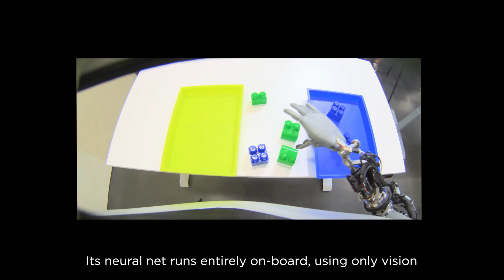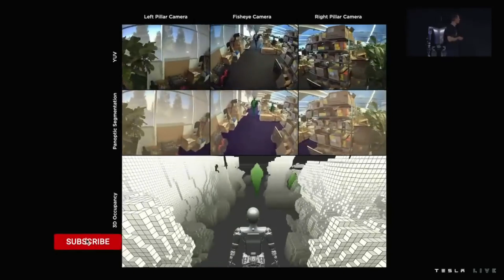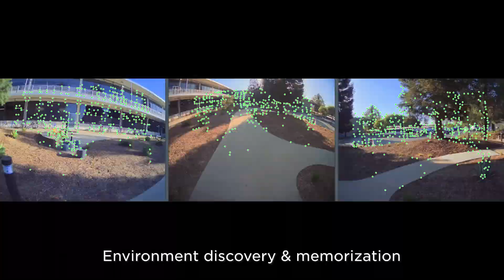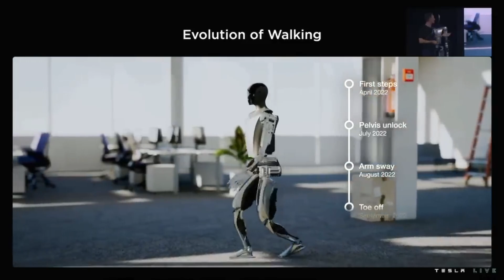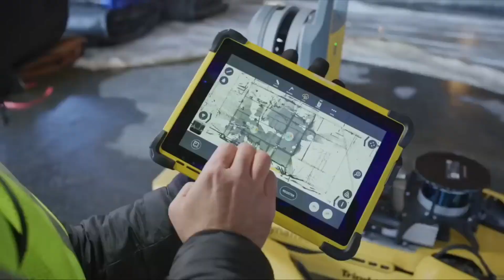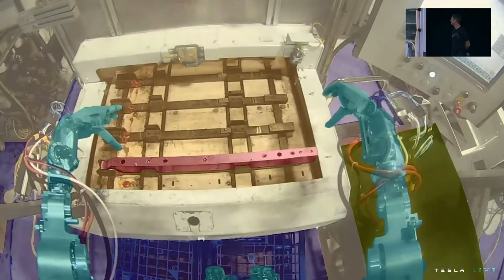Тесла - роБот "Оптимус" // Революционное обновление гуманоида от Маска!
Компания Тесла выпустила новое обновление Тесла-бота "Оптимус" (Optimus), которое ставит его вне конкуренции с роботами гуманоидами Амека (Ameca), София (Sophia) и Атлас (Atlas), а так же другими менее известными разработками в этой сфере.
Тесла-бот “Оптимус” - это революционный робот-гуманоид, который обладает уникальными возможностями и превосходит своих соперников. В этом видео мы познакомимся с его новейшими функциями и узнаем, как он использует передовые технологии Тесла для решения различных задач. Мы также расскажем, как “Оптимус” меняет будущее робототехники и какие выгоды он приносит человечеству. Не пропустите наше захватывающее видео о самом продвинутом роботе в мире!